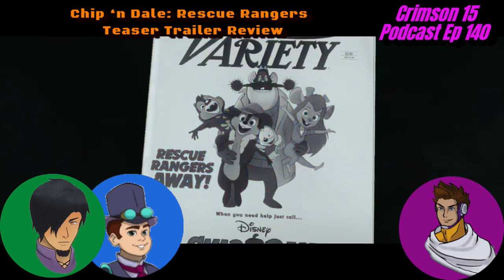Chip ‘n Dale: Rescue Rangers Teaser Trailer Review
Co-Hosts: N15PCA
NATEF454